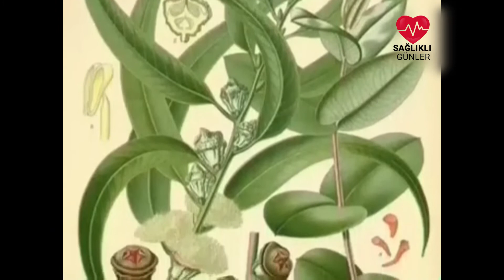Okaliptus (Eucalyptus) nelere iyi gelir? Okaliptusun faydaları nelerdir? - Sağlıklı Günler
Okaliptus (Eucalyptus), Avustralya'ya özgü bir ağaçtır. 700'den fazla türü mevcuttur. Bazı türleri Yeni Gine ve Endonezya'da bulunur. Okaliptus (Eucalyptus), Türkiye’de ise Akdeniz ve Ege bölgesinin sahile yakın yörelerinde rahatlıkla yetişebilir. Kışın yapraklarını dökmeyen bir bitki olduğu için yaprakları her zaman toplanabilir. Yapraklarının yüksek oranda eterik yağ içerdiği Mayıs-Eylül aylarında toplanması daha makbuldür. Okaliptus (Eucalyptus), ateşi düşürür, göğsü yumuşatır, nezlede faydalıdır, vücudu kuvvetlendirir ve idrar yollarını temizler. Sıtmada oldukça faydalıdır ki bundan dolayı sıtma ağacı olarak tanınır. Astım ve veremde faydalıdır. Yaraların mikrobunu öldürür. Boğaz ve burun iltihaplarını giderir. Nefes darlığı ve öksürüğe karşı etkilidir. Solunum yolları hastalıklarında faydalıdır. Basur memelerinden kaynaklanan şikayetleri giderir. Romatizma ve şeker hastalığı şikayetleri olanlara iyi gelir. Bronşite ve diğer solunum yolları hastalıklarına faydalıdır. Ağız kokularını gidericidir. Romatizma ağrıları, kas kasılmaları ve üşütmelerden ortaya çıkan ağrılarda şikayet edilen yere lapası uygulanır.